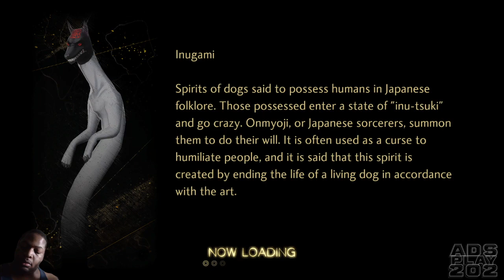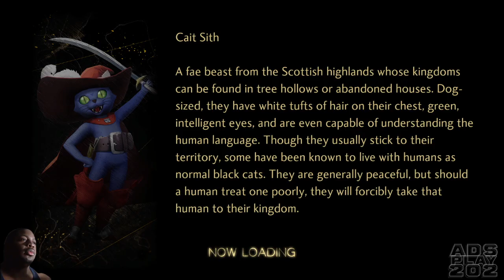SMT V: Vengeance pt14 SHINJUKU LOOKS......DIFFERENT